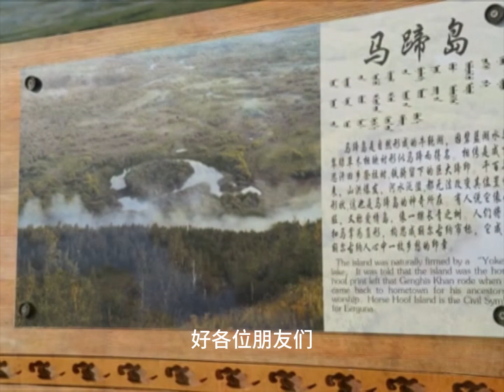内蒙古7日游 D6D7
随团录影  设于2015年